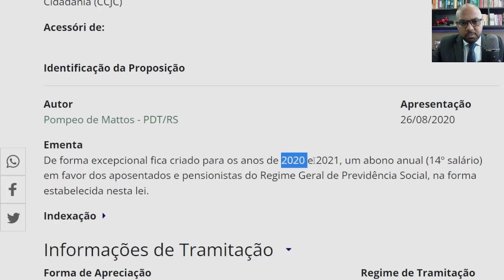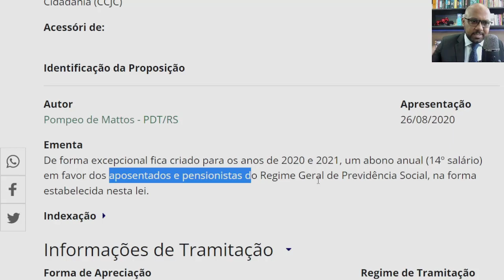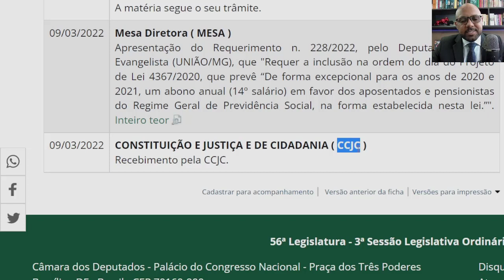14 SALÁRIO DO INSS 2022 NÃO VAI SAIR QUANDO NOTÍCIAS ATUALIZADAS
Como será o 14º do INSS para aposentados. Assim, aposentados ficaram sem o salário extra em dezembro de 2020 e 2021. VALOR do 14º Salário - O projeto de lei fixa ainda um valor máximo a receber, limitado a dois salários mínimos, atualmente R$ 2.424,00. Quem recebe benefício acima disso, ficaria restrito a esse valor.
14º salário para aposentados do INSS em 2022 tem data prevista e valor ...
Qual o valor do 14º salário 2021?
Foi aprovado o 14º salário?
14º salário do INSS para aposentados será pago em março? veja datas ...
14º salário do INSS será pago em março? ... Se o décimo quarto para aposentados ainda não foi aprovado, como já existem datas de pagamento? Nós ...
14º salário do INSS para aposentados será pago em março? veja datas previstas
14º salário do INSS Pagamento vai começar em março? Assista tudo e ...
14 salario foi aprovado ultimas noticias hoje
14 salario tabela de pagamento
14 salario foi aprovado g1
há 6 dias — Cotado para começar a ser pago este mês de março, o 14º salário dos aposentados e pensionistas do INSS (Instituto Nacional do Seguro Social) ...
A criação de um abono anual emergencial destinado aos aposentados, pensionistas e demais segurados do INSS (Instituto Nacional do Seguro ...
Projeto de Lei 4367/2020 - Portal da Câmara dos Deputados
De forma excepcional fica criado para os anos de 2020 e 2021, um abono anual (14º salário) em favor dos aposentados e pensionistas do Regime Geral de ...
INSS deve liberar o 14° Salário para aposentados em março de 2022
O valor do 14° salário deve ser a mesma quantia recebida no benefício do segurado. Porém, a medida colocou um teto de até dois salários mínimos.
Quando o 13º e o 14º salários do INSS serão pagos?
Valor do 14º salário do INSS · Quem recebe benefício de um salário mínimo receberá 14º também de um salário mínimo; · Quem recebe benefícios ...
14º salário INSS: datas, calendário, quando começa, quem tem direito
O 14º salário do INSS terá o valor de até dois salários mínimos. Ou seja, em 2022, com salário mínimo de R$ 1.212,00, o abono seria de R$ 2.424.
13 salario 2022 inss
Senado aprova décimo quarto para aposentados
Décimo quarto foi aprovado 2022
PL 4.367/2020 como está a tramitação
pl 4367/20
14° salario 2021
14º salário do INSS, confira o calendário de pagamentos. Vamos começar falando sobre o 14º salário do INSS que é de interesse de milhares de segurados que estão em dúvida quanto a liberação ou não
Pagamento do 14º salário do INSS começa em março? Veja quem ...
A principal dúvida dos segurados do INSS quanto a liberação do 14º salário é se o mesmo está ou não aprovado para ser pago em 2022.
14º salário INSS Principais notícias
13º salário INSS Principais notícias
14º salário do INSS: pagamentos já tem datas e valores? Confira!
Quem tem direito ao 13º salário?
Tem direito ao 13º salário do INSS os segurados que recebem:
Lei do 14.º Salário para Aposentados, Como Vai Funcionar?
ABONO DE 2 MIL PARA APOSENTADOS FOI APROVADO 2021
SALÁRIO MÍNIMO
SALÁRIO MÍNIMO 2022
Pagamento do 14º salário do INSS começa em março? Veja quem recebe
14º salário do INSS: pagamentos começam em março? Saiba quando irá
14 salario para aposentados 2021. Ajudar os aposentados nese momento de pandemia. Mais detalhes. Injetar dinhero na economia. 167 apoios.
14º salário do INSS: pagamentos começam em março? Saiba ...
14º salário de 2022
14 salario quem tem direito
14 salario tabela
14° salario tabela 2022
14 salario 2022
14 salario aposentados 2022 hoje
14 salario foi aprovado ultimas noticias
Bolsonaro 14 salario
Qual o valor do 14º salário 2022
Quando vai sair o 13° de 2022?
Quando sai a primeira parcela do décimo terceiro 2022?
Quando vai ser pago a primeira parcela do décimo terceiro dos aposentados?
Vai sair o 13º 14º?
Quando vai ser pago o 14º 2022?
Quando vão pagar o décimo quarto salário?
Quando será pago o 14º salário em 2022